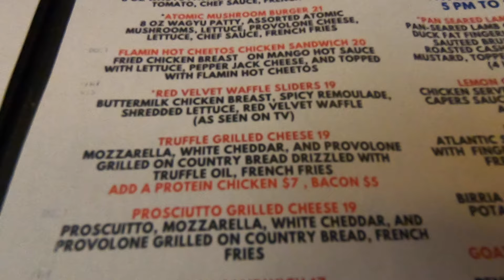Roadtrippin' Grand Canyon & Zion Nat'l Parks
During this long weekend in November, we road tripped out east, staying one night at Zion National Park, and two nights at Grand Canyon National Park. Thoroughly enjoyed our trip. We stayed at Watchman (NOT Mather) Campground in Zion National park, hiking out to observation point before checking out and stopping by the pink corral sand dunes on the way to the Grand Canyon. We stayed at Bright Angel Lodge, and hiked down the South Keibab trailhead to bask in the views of Cedar Ridge. It was a quick trip, but we crammed as much as we could into our long weekend trip coming from San Diego, CA.